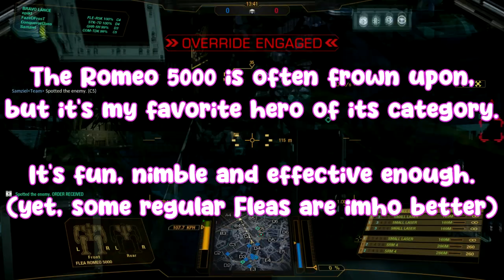[MWO] Light hero mechs showcase: Innersphere 20-25t (1of5)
Timestamps & builds:
00:00 intro
00:49 Commando
05:19 Flea
09:24 Locust